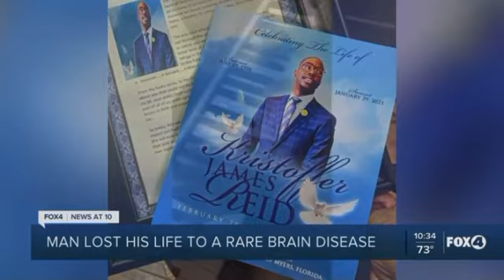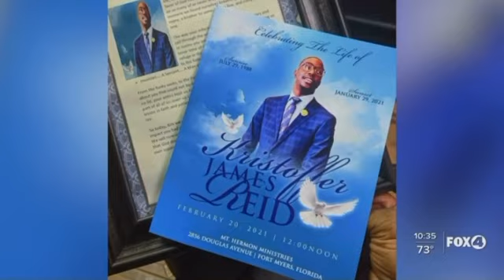Kris Reid on Fox News